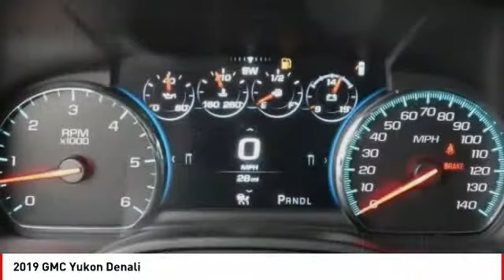2019 GMC Yukon 2019 GMC Yukon Denali FOR SALE in Seaside, CA G12143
Stop in today for a test drive of this N 2019 GMC Yukon

Cardinale GMC
2 Heitzinger Plaza

11,045 off MSRP! Priced below KBB Fair Purchase Price! Summit White 2019 GMC Yukon Denali 4WD 10-Speed Automatic EcoTec3 6.2L V8   We develop outstanding relationships where EVERYBODY wins! Price includes:  1,000 - GM Bonus Cash Program. Exp. 05/31/2019,  1,500 - General Motors Consumer Cash Program. Exp. 05/31/2019,  500 - GM Down Payment Assistance Program. Exp. 05/31/2019,  2,000 - GM Lease Loyalty Towards Purchase Private Offer. Exp. 05/31/2019    Vehicle price and availability are subject to change without notice.